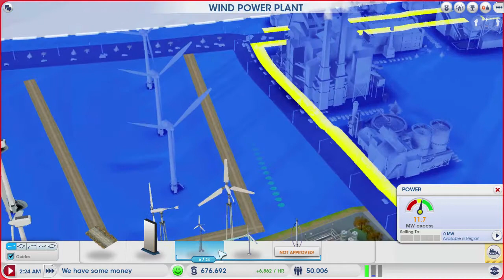SimCity?! Episode: 2!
Today we play SimCity once again! With 2.004% more GIANT LEAPING LIZARDS*!

Hey. I'm going to tell you a very secret, secret. Okay? Okay. Here it is. Oh! Don't tell Harold The Barold. He'll get really mad at me for telling you first and not him. Okay? Okay. Here it is for real this time. The secret is!. I have a Twitter! YEAH! I KNOW RIGHT! CRAZY! YEAAAAAAAHHHHHH!! HERE'S THE LINK!

*Based on last years giant leaping lizard sightings by 3 babies between the ages of 2 and 2.2 months old.